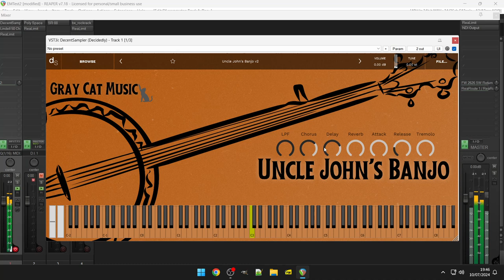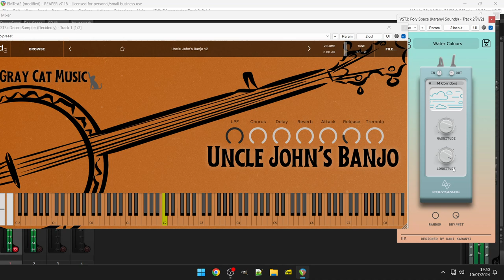Free Banjo - Uncle John's 5 String Banjo by Gray Cat Music (No Talking)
Runs in the free Decent Sampler

Uncle John's Banjo was sampled from the banjo that my Uncle John owned. It's been my main 5-string banjo for more than 20 years. It's a Hondo made in the late 70s with a fiberskyn head. I keep a towel in the back to help darken the sound. I recorded these samples with my AKG Perception 420 large diaphragm microphone. I did minimal processing in Logic Pro 11 before building the instrument for Decent Sampler.

You can get an authentic 5-string banjo sound right out of the box. The on-board effects help to elevate the sound to a different world. Here's a breakdown of what is included:

Low Pass Filter (LPF): Turn this knob counterclockwise to mellow out the sound. The knob will go all the way down to 500 Hz.

Chorus: This is a fairly slow, moderately deep chorus effect. Turn it up slowly to achieve a pseudo-doubling effect in stereo.

Delay: Turn this knob clockwise to bring up the delay effect. Notes will repeat somewhat quickly which can send this banjo pretty far up into the mountains.

Reverb: Turn this knob clockwise to send this banjo into a very large room.

Attack: Increase the attack time to hear the samples fade in rather than start immediately at full volume. This can cut off the initial transient of the plucked string and achieve a somewhat eerie, bowed string-like effect.

Release: Shorten the release time to make extra snappy and extra dry banjo sounds. Increase the release time to let the notes linger around longer, much like holding down the damper pedal. (Those should work on this instrument too!)

Tremolo: Turn the knob clockwise to increase the tremolo speed. Tremolo is when the note repeats several times. Turning the knob to about 30-40% will achieve a traditional tremolo style found in lots of tenor banjo music. Turn the tremolo on about 25% and the attack time up past 50% to create some otherworldly pads!